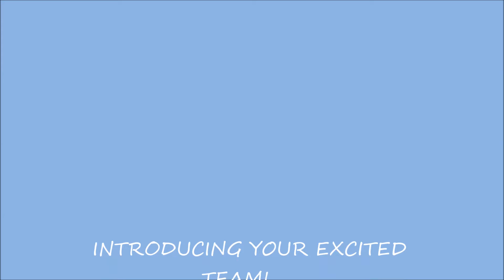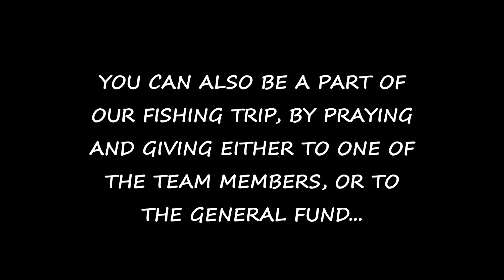2014 CR Team intro YT3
Team intro for DLBC Costa Rica Trip!